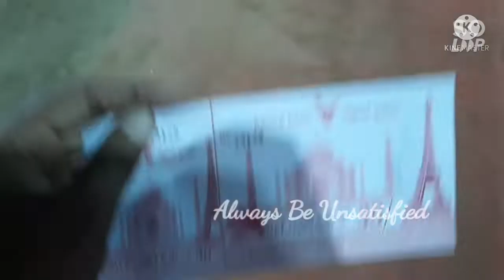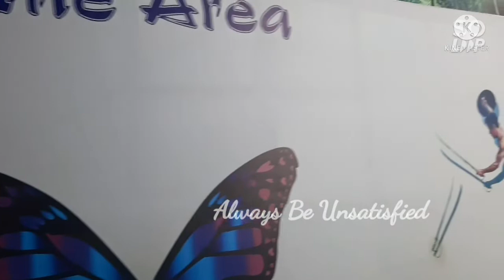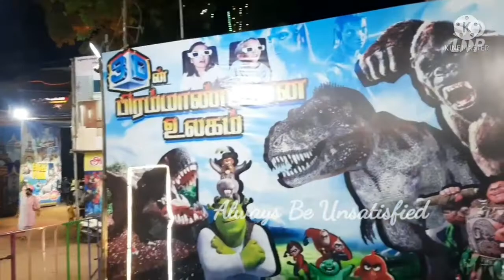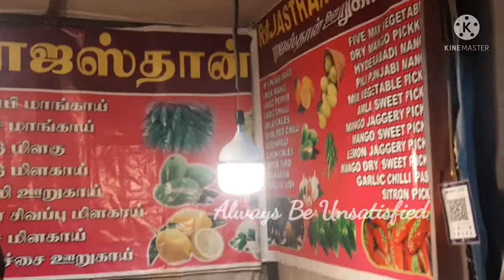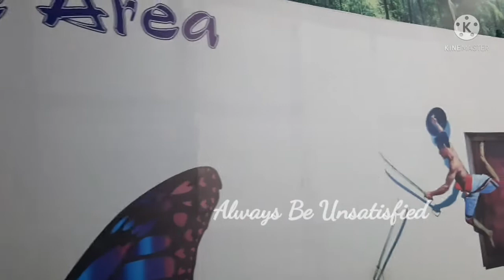மதுரை சிறுவர் பூங்கா||||மதுரையில் புதுப்பொலிவுடன் மீண்டும் தொடங்கப்பட்ட EAGLE PARK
Madurai Eagle Park |மதுரை சிறுவர் பூங்கா|Madurai Bypass Road children's Park

Eagle Park Children & Family Park
Madurai Kalavasal Bye Pass ..

Park Timing : 5 PM to 10 PM

Entry Fees : Children {20}
                      Adults {30}

மதுரையில் ஊரடங்கு காரணமாக சிறுவர் பூங்கா அனைத்தும் திறக்கப்படாமல் இருந்தது தமிழ்நாடு அரசு அறிவுறுத்தலின்படி கடந்த வாரம் அனைத்து சிறுவர் பூங்காக்களும் திறக்கப்பட்டன மதுரை காளவாசலில் அமைந்துள்ள   கழுகு பூங்கா EAGLE PARK தற்போது புதிய வடிவம் பெற்றுள்ளது பலரும் குழந்தைகளுடன் வந்து மகிழ்ச்சி அடைகின்றனர் அதைப் பற்றிய ஒரு வீடியோ தொகுப்பு வெளியிட்டு உள்ளோம் நீங்கள் கண்டுகளியுங்கள் உங்கள் குடும்பத்துடன் வந்து மகிழுங்கள்...

Part1 Eagle Park:-

மதுரையின் Eagle Park பணம் கொடுத்துப் உள்ளே போவது பலனளிக்குமா இந்த வீடியோவை பார்த்துட்டு போங்க

Cast and Crew:
Director - Always Be Unsatisfied
Creative head - Eagle Park
Choreographer - My Samsung A50S
Screen Play - Kine Master
Art Director - Chellaraja V.

BomBay Cake Street Food||Banana Cake At Aruppukottai streetfood |||Best street Food Cake

வண்டியூர் தெப்பக்குளத்திற்கு  இயற்கையாகவே தண்ணீர் வரும் வழி எது என்று உங்களுக்கு தெரியுமா

மதுரைக்கு வருகிறது புதிய ரிங் ரோடு For Madurai -  To Joining NH7 & NH 45B

மதுரையில் மட்டும் தான் இந்த மாதிரி நடக்கும்Pumpkin

மதுரை தெப்பக்குளமா! முதலைகுளமா!!! Untold Teppakulam History In Tamil

மதுரை வைகை  ஆற்றுக்கு நடுவே கருங்கல்லால் கட்டப்பட்ட சுவர் எதற்கு என்று உங்களுக்கு தெரியுமா???